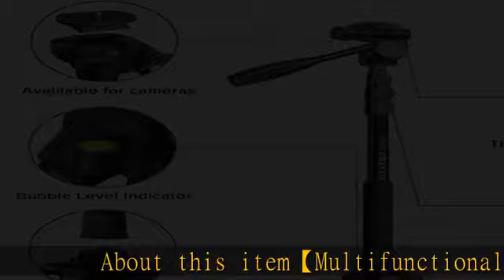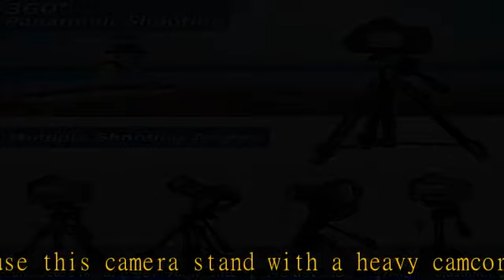Camera Tripod 69 Inch, Patented 3-Way Swivel Portable Phone Tripod Professional Aluminum Alloy Trav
Camera Tripod 69 Inch, Patented 3-Way Swivel Portable Phone Tripod Professional Aluminum Alloy Travel Phone Camera Stand Monopod for Canon Nikon GoPro DSLR, DV Video Camcorder, Smartphone